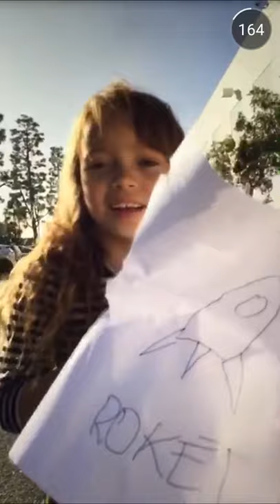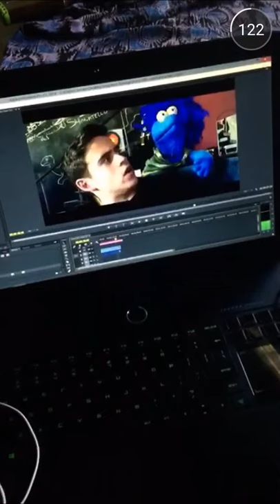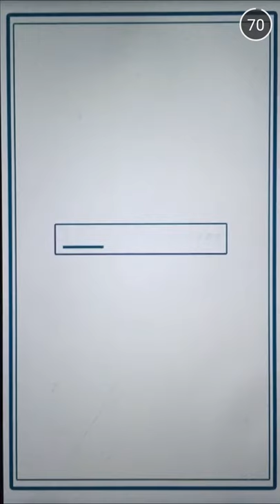Snapper Hero EP 11 Betrayal (CORRIDOR DIGITAL)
Trust no one. Looks like our heroes are becoming villains.